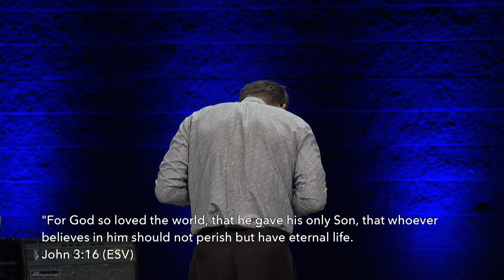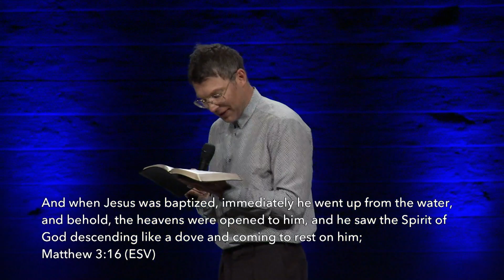The Security of A Son // Judah Smith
Do we really know how much God loves us? Have we accepted it? Embraced it? "The Other 3:16s" series continues with part 3 and the ultimate truth: God so loves You!